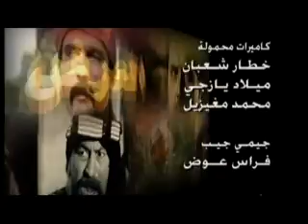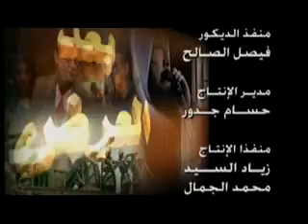الاعلامية نور الأتاسي - ندوة دراما - nour al atassi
العنوان: الدراما والشباب